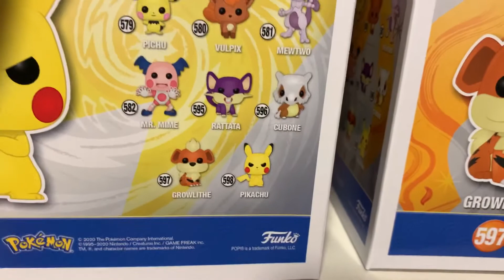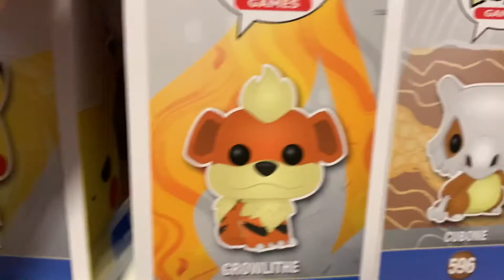Pokémon Funko Pops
These look so great! I hope they make more of them and their evolutions.